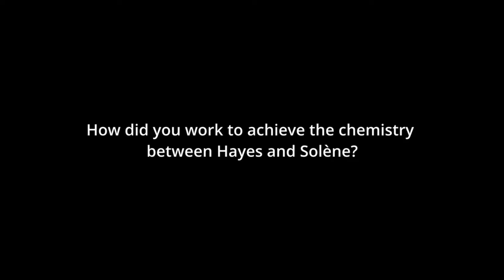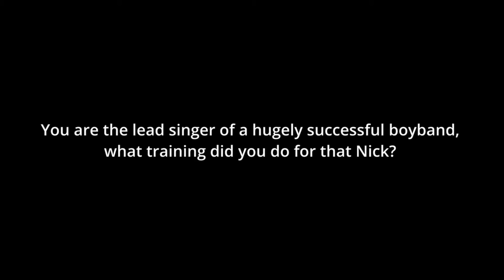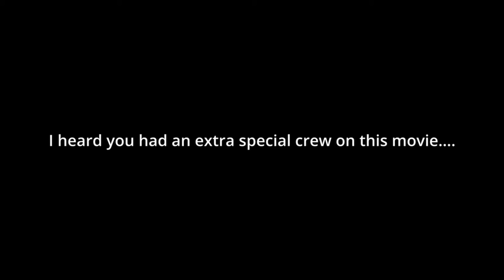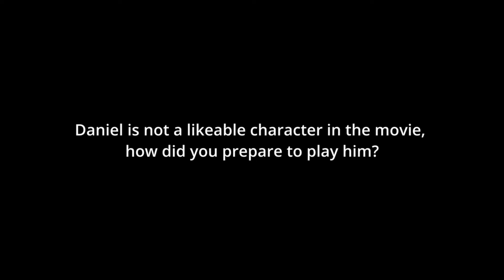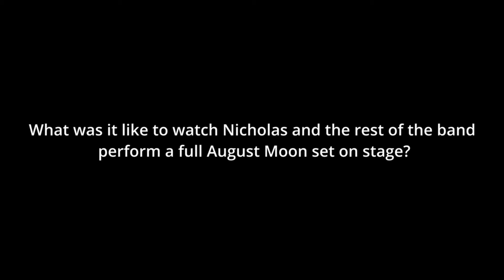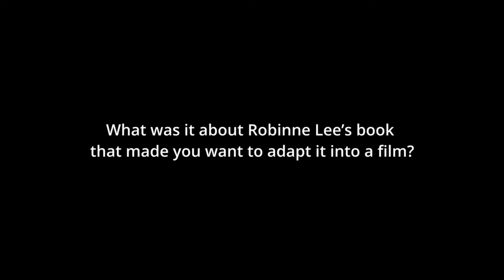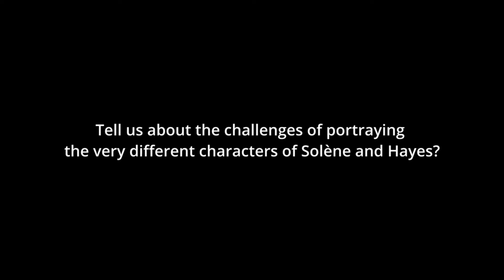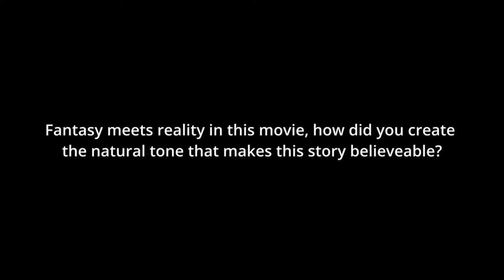The Idea of You - Full Cast and Creator Interviews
The cast and producers of Michael Showalter's "The Idea of You", including stars Anne Hathaway, Nicholas Galitzine and Reid Scott sit down for interviews to discuss the film.